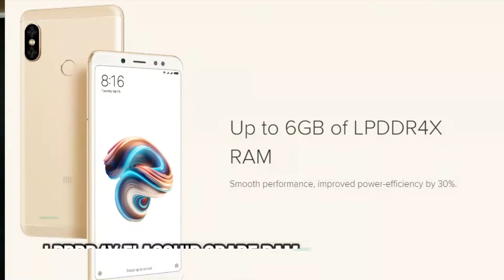Redmi Note 5 Pro vs Mi A1 – The Best of Xiaomi Collide! Who wins? | Hindi | BintooShoots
Questions answered in this video about Redmi Note 5 Pro vs Mi A1 ✅ What is LPDDR4X RAM and it's benefits
✅ Which phone has better performance and how that performance is achieved
✅ What are Kryo cores
✅ Screen quality, contrast ratio, maximum brightness
✅ Gorilla glass protection
✅ Front camera modes and special features
✅ Rear camera modes and special features
✅ Heating issues and maximum temperatures while gaming
✅ Video recording quality & features
✅ Battery capacity, charging speed and support for fast charging
✅ Build quality, weight, in-hand feel, form factor
✅ MIUI vs stock android
✅ Face unlock for Note 5 Pro
✅ Conclusion
✅ Which phone should be purchased and why

Xiaomi delivered the perfect Valentine’s day gift to its Indian fans by rolling out the highly awaited Redmi Note 4 successor’s, the Redmi Note 5 and the Note 5 Pro along with the amazing Mi TV.  Note 5 Pro is the first Redmi phone to get dual cameras, something that was the signature of the brilliant Mi A1. In this post, we will compare the Redmi Note 5 Pro vs Mi A1 and find out who wins this battle of the best of Xiaomi.

💥ABOUT💥

💥Recommended Products💥

✅ Cheap Lavalier Mic,